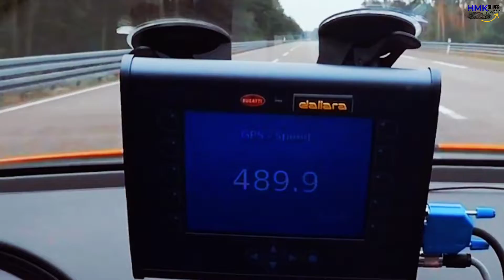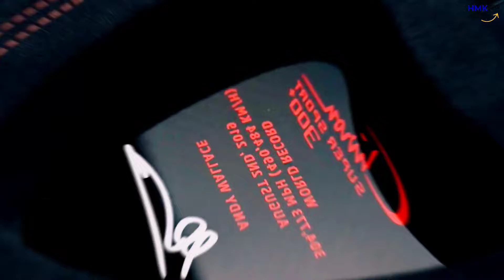Bugatti Chiron Super Sport 300+ | $ 3.9 Million Supercar | The most expensive Supercar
BUY YOUR CAR'S ACCESSORIES FROM HERE

Budge Lite Car Cover

Budge Duro 3 Layer SUV cover

Chemical Guys Arsenal Builder Car Wash Kit with Foam Gun, Car Care Cleaning Chemicals

Petsafe Dog Car seat covers

Big THANKS for Music by

Video credit with Special thanks

We make these videos to educate/ enthusiastic others in a motivational/inspirational form. If any owners of the content clips would like us to remove their video, we will do so as soon as possible.

- Your videos can change lives. We have had people messaging us that they have not commited suicide just because of our compiled video made them alive, enthusiastic and passionate - Your Video. Imagine that you just saved a life because you picked the camera and started filming. We spread the message of your video and get it in front of the right audience.

- It is scientificaly proven that people feel energetic and motivated by watching videos of their interests. It's about the personal brand. People like you are spending fortunes on advertisements. Our videos get hundreds of thousands views every month. So our video is an advertisement of your video and cahnnel.
“Note: I am not creator/owner of Background Music and wallpaper you see in this video! If you are owner of this music/wallpaper and you want this video to be removed from youtube, then please contact with me through facebook or gmail and I will remove video immediately after receiving your request.